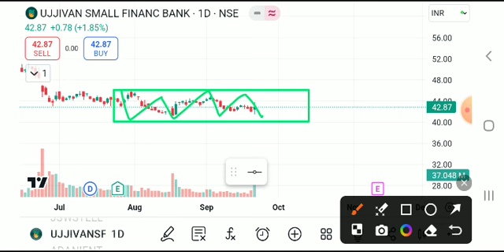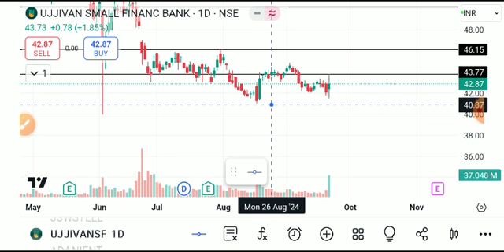UJJIVAN SMALL FINANCE BANK SHARE LATEST NEWS TODAY,UJJIVAN BANK SHARE ANALYSIS,UJJIVAN BANK SHARE